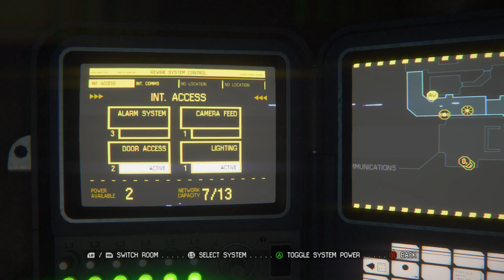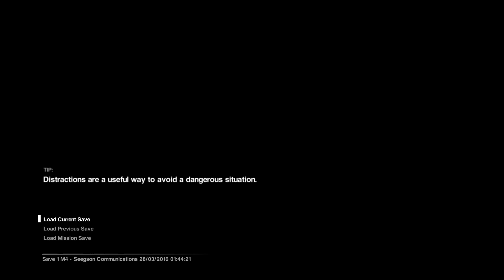Alien Isolation - Part 10 - Officially hate robits now - Gaming with Zombie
Sneaky assholes...